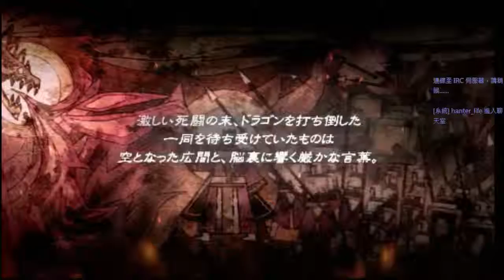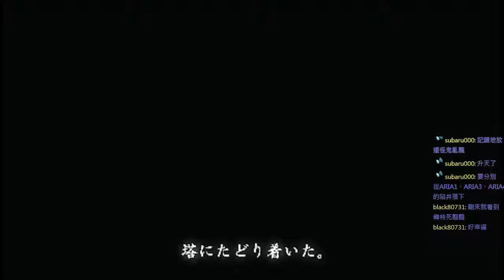[PSP] 撼天神塔：黑暗回歸 - 4